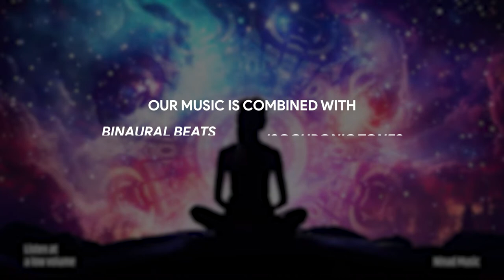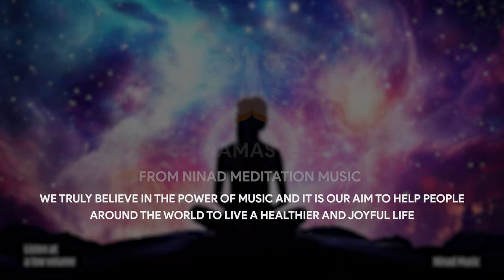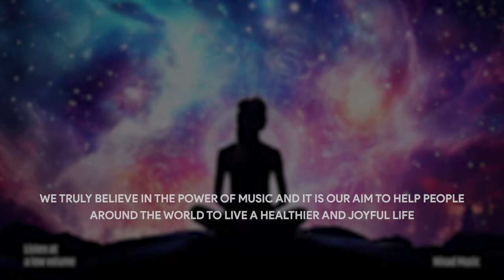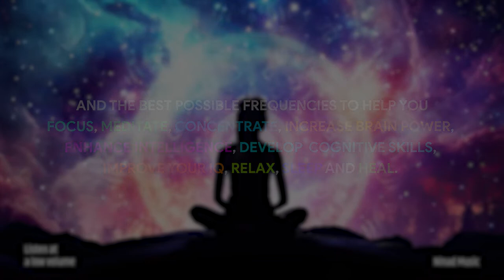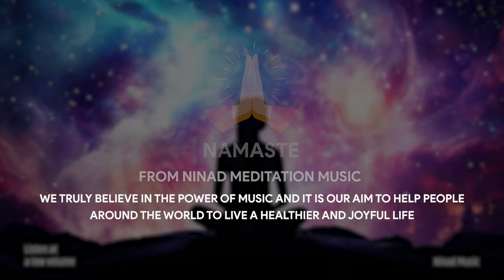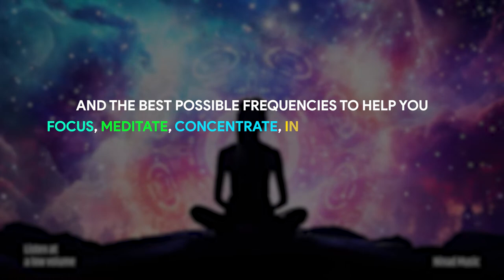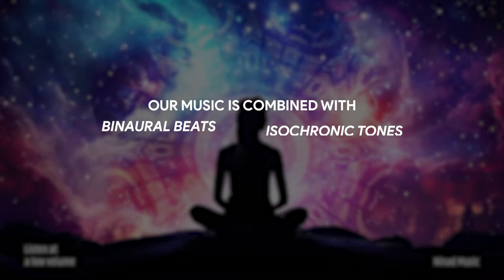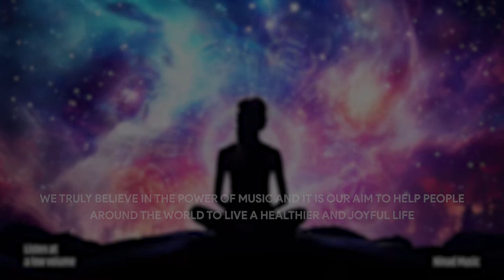Pain-free Living: Complete Pain Elimination, Inflammation Reduction And Rapid Recovery | Heal Faster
enhance Pain free living, eliminate all body Pain, Reduce Inflammation, and Recover rapidly for faster healing with our 174 hz music frequency.

Original Track Name:- Inflammation Reduction And Rapid Recovery